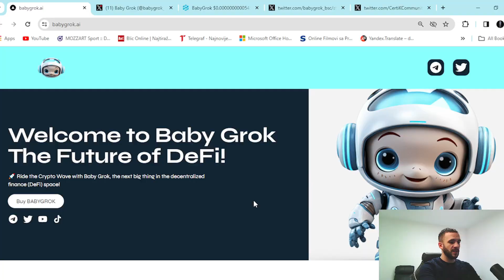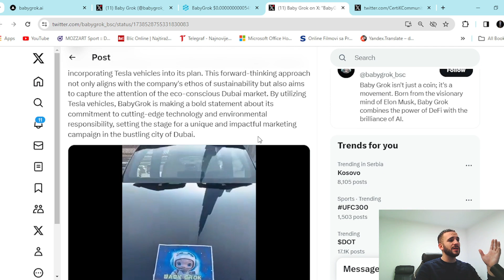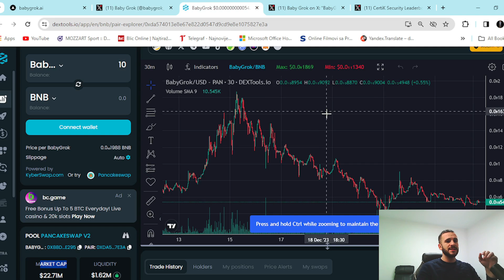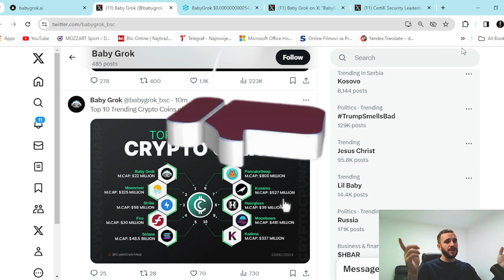BABY GROK IS DOWN - BUT WHY IS THAT A GOOD THING FOR YOU?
We're here to guide you through the exciting world of cutting-edge technology, where innovation meets opportunity.

🌟 What to Expect from Our Channel:

🚀 Crypto Insights: Stay ahead of the game with in-depth analyses of the cryptocurrency market. Learn about the latest trends, trading strategies, and how blockchain technology is reshaping the financial landscape.

🤖 AI Unleashed: Dive into the world of Artificial Intelligence. Explore AI concepts, applications, and the impact it has on various industries, from healthcare to finance. We'll demystify machine learning, neural networks, and more.

💻 Programming Prowess: Master the art of coding! Whether you're a beginner or a seasoned developer, our programming tutorials, tips, and best practices will help you stay at the forefront of the tech world.

📈 Tech Trends: Stay updated on the latest tech trends, including decentralized finance (DeFi), NFTs, and the evolution of smart contracts. We'll keep you informed about the most significant developments in the industry.

🎓 Educational Content: We're here to empower you with knowledge. Our educational series will help you understand complex concepts and technologies in a beginner-friendly way.

🌐 Community & Q&A: We value your input! Join our growing community, ask questions, and engage in discussions about all things crypto, AI, and programming. We're here to foster a supportive and collaborative environment.

📣 Stay Informed: The world of crypto, AI, and programming is constantly evolving.

Join us on this incredible journey into the future of technology. Whether you're a curious enthusiast, an aspiring developer, a crypto investor, or simply intrigued by the possibilities of AI, this channel is your go-to source for all things crypto AI and programming. Welcome aboard! 🚀💡💻